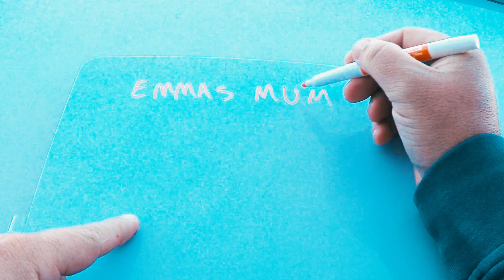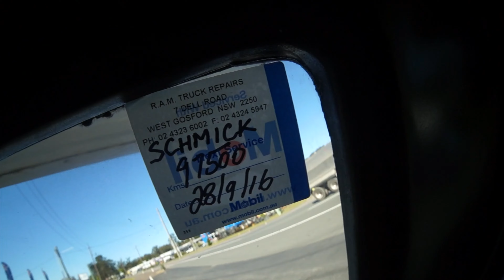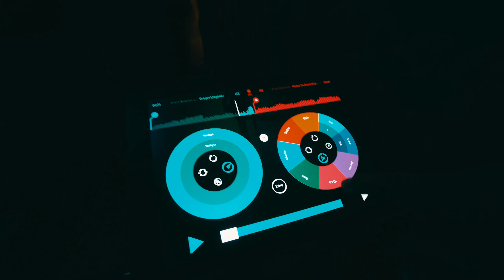I make insane TRAVEL PLANS that work! Luckily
Finally concluding some crazy traveling. Made it to the central coast and surprised our friend and a fan for her birthday.

Big Camera
Wide Lens
Zoom Lens
Macro Lens